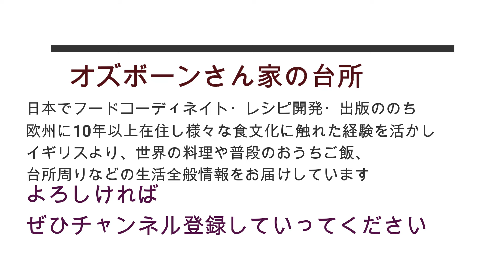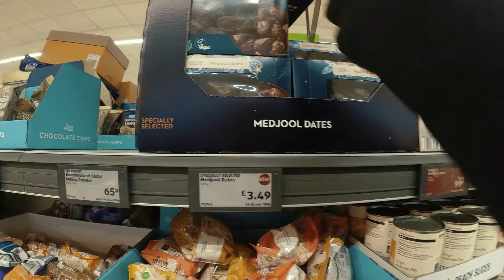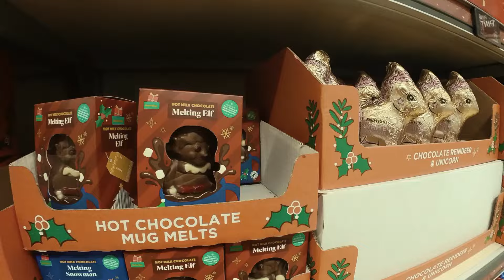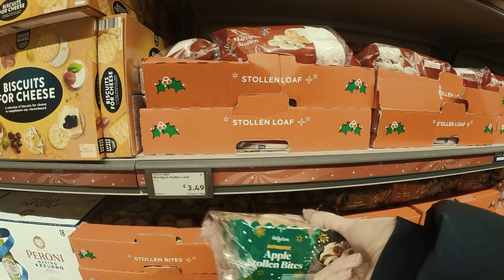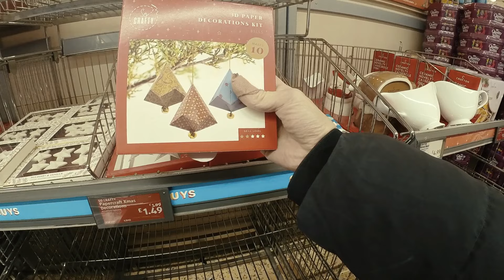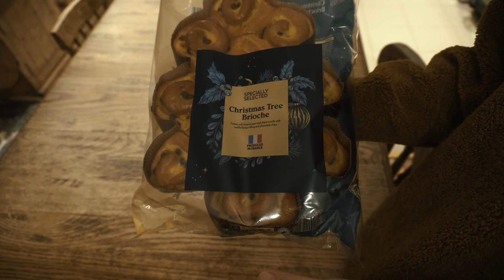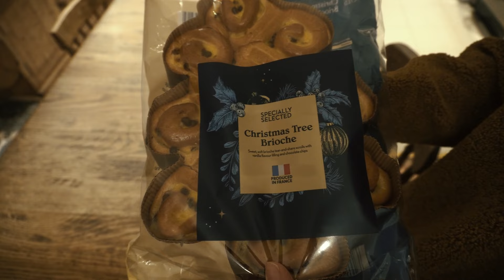イギリスの庶民のスーパーALDIで買い物してクリスマスの限定商品買ってきた ：イギリスでブログマス 13 ! vlogmas2023 ブログマス２０２３年 VOL.13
手作りを応援したい！新しいチャンネル開設しました。応援よろしくお願いします！サブチャンネル：@NunomonoTutorials

家があってご飯が美味しければ幸せ、というようにシンプルな暮らしを楽しんでいるアラフィフ主婦です。美味しいご飯を食べさせとけば家族はきっと大丈夫、がモットー。築130年の長屋暮らし。イギリス中部在住。猫二匹、男子三名プラス夫の5人家族。衣食住に関することは出来るだけ自分で。食べることや作る事のインスピレーションになっていただけたら幸いです。洋裁、カバン作り、小物作りも。

香水レビューチャンネルでは永遠に残るであろう名香のみをセレクトしてレビューしています。

2004年に日本でケータリングを始め、同時に広告、CM、雑誌のフードコーディネイト、レシピ開発、スタイリングをメインに活動。2008年初書籍出版。2011年に渡英後数冊書籍を出版後新たなチャレンジで英国で現地企業の会社員を経て現在に至る。現在はフリーでバッグ、小物のデザイン、部屋着を作ってます。食生活はヴィーガン、ベジタリアン、マクロビアンなどを経て現在はバランスよく何でも頂く食生活に落ち着きました。

アマゾンでオズボーン未奈子と検索していただけると過去の出版本をご覧いただけます。